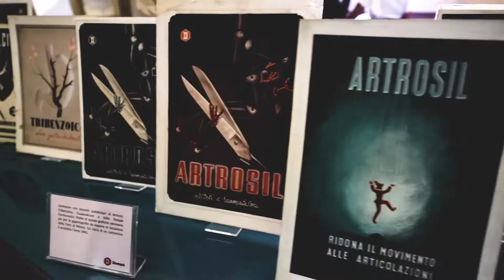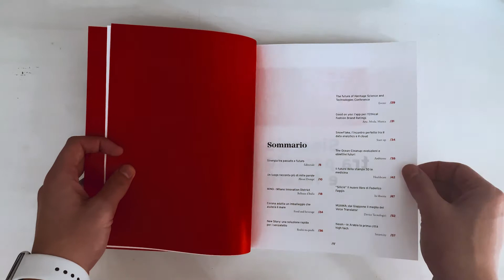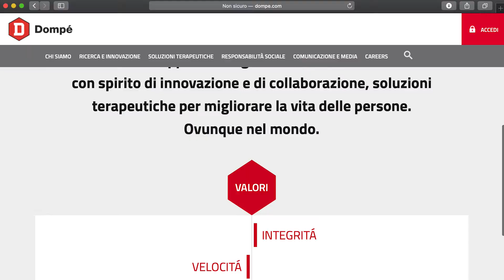Visioni d'impresa 2019 - Chiara Versaico racconta l'azienda Dompé farmaceutici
Chiara Versaico di NABA Nuova Accademia di Belle Arti con il progetto di Graphic Design “VisionEye Magazine” rinnova il magazine “Bellezze d’Italia”, storica pubblicazione della Dompé farmaceutici, sfruttando le nuove tecnologie per instaurare un dialogo tra magazine cartaceo e contenuti digitali interattivi fruibili con smartphone.